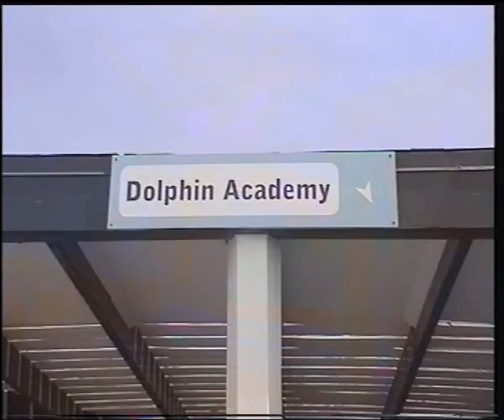Seaquarium Curacao NA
Ruby en Lesley op bezoek bij het Seaqurium naast de Lions Dive Hotel - 2004.

Voor meer foto's van Willemstad en Curacao (2008) see mijn